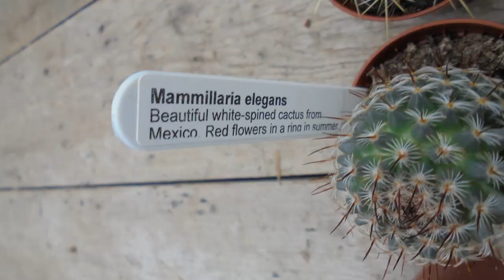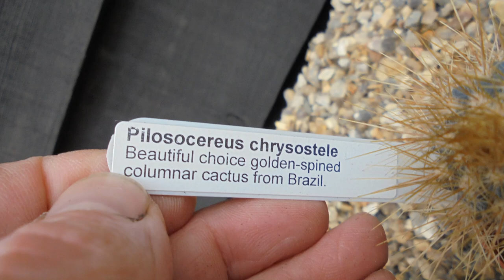New Cacti November 2021 🌵🌵🌵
This months newly acquired cacti 🌵🌵🌵